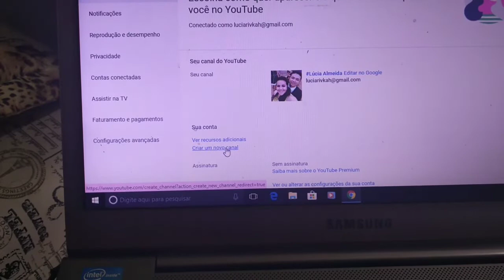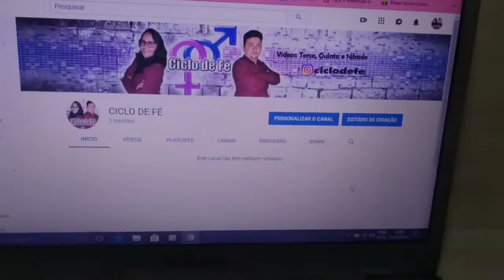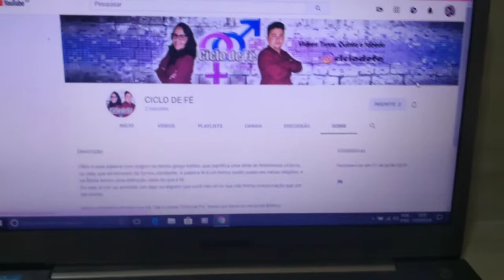Criando dois Canais do youtube na mesma Conta do google veja como:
TEMOS VÍDEO SEGUNDA, QUARTA E SEXTA, SE INSCREVE PARA NÃO PERDER